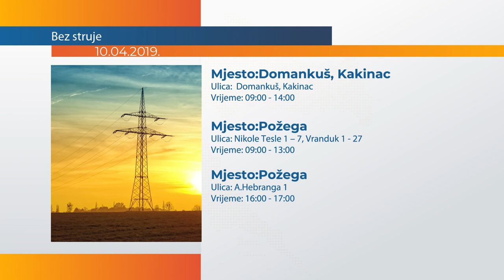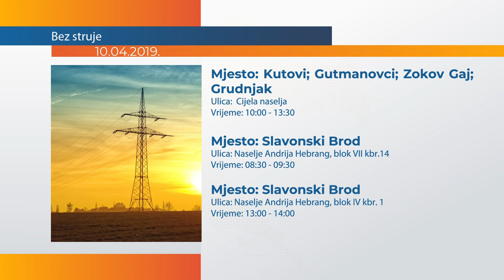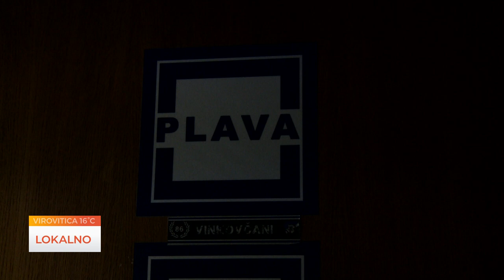LOKALNO 09.04.2019.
Lokalno, svaki utorak i četvrtak u 16 sati.